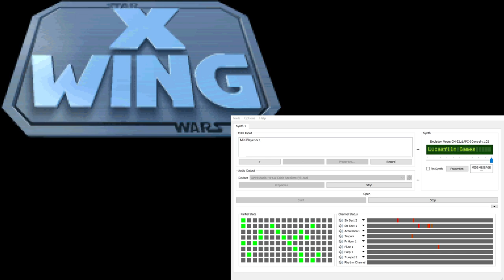X-Wing Super-CM-32L OST - In-Flight - Training (Extra Reverb)